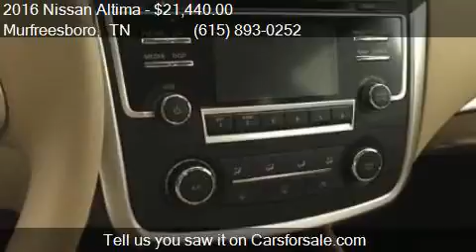2016 Nissan Altima 2.5 S 4dr Sedan for sale in Murfreesboro,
This 2016 Nissan Altima 2.5 S 4dr Sedan is for sale in Murfreesboro, TN 37129 at NISSAN OF MURFREESBORO.

Engine: 2.5L I4
Transmission: CVT
Color: Pearl White
Mileage: 7
Contact NISSAN OF MURFREESBORO 814 MEMORIAL BLVD Murfreesboro, TN 37129 to test drive this 2016 Nissan Altima 2.5 S 4dr Sedan today.